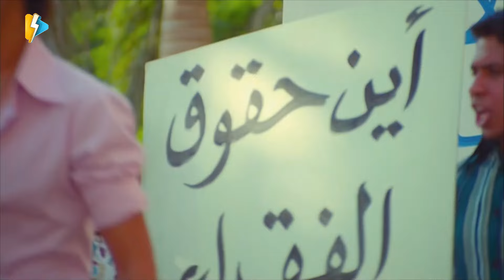شيكو حرج امه قدام صاحبتها🤣 ايه ده يا ماما ده راجل ده ولا ست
░  فيلم سمير وشهير وبهير | بطولة أحمد فهمي وهشام ماجد : ░

ثلاثة أخوة لنفس الأب؛ ولكن لأمهات مختلفة هم (سمير)، ويعمل دوبلير فى السينما، و (شهير) يحب الموسيقي ومعروف بعلاقاته النسائية المتعددة، (بهير) وهو ابن لأسرة أرستقراطية. نتيجة سوء تعامل مع إحدى آلآت الزمن يسافروا عبر الزمن إلى اليوم الذي قابل فيه والدهم الأمهات الثلاثة.

بطولة :
أحمد فهمي ( سمير منير الخطير )
هشام ماجد ( بهير منير الخطير )
شيكو ( شهير منير الخطير )
إنجي وجدان ( شهيرة شهير )
إيمي سمير غانم ( سميرة سمير )
رحمة حسن ( بهيرة بهير )

 تاليـف :  أحمد فهمي
 اخـراج :  معتز التوني

افضل أفلام شيكو وهشام وفهمي
فيلم الحرب العالمية الثالثة
ورقة شفرة
بنات العم
حملة فريزر

The film revolves around three young men who face many problems and crises in their lives from unemployment to marriage plans and achieve their targets.

Cast :
Ahmed Fahmy ... Samir Munir el-Khatir
Shikoo ... Shahir Munir el-Khatir
Hesham Maged ... Bahir Munir el-Khatir

Writer :  Ahmed Fahmy
Director :   Moataz El Tony

░   Sameer & Shaheer & Baheer - Movie: ░